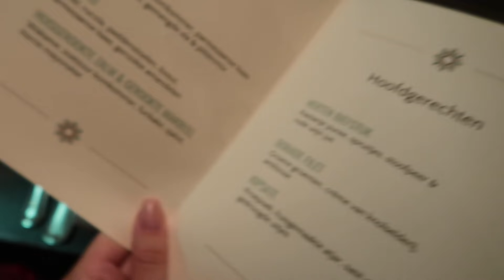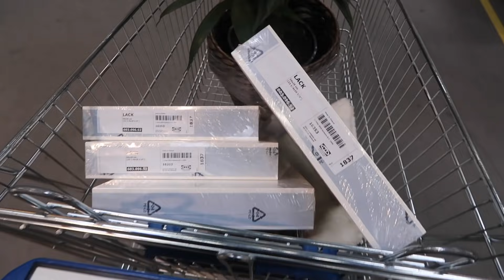Kerst in het ziekenhuis?! & De reden dat ik twee vaders heb - VLOG #82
Hi little nuggets,
GELUKKIG NIEUWJAAR!!!
dank dank dank dat jullie naar alle vlogs hebben gekeken dit jaar!

WAT VOOR EEN AUTO HEB IK
Ik rij in de Opel grandland X